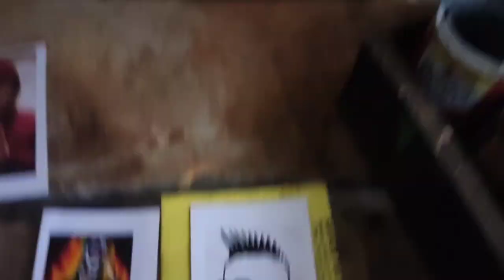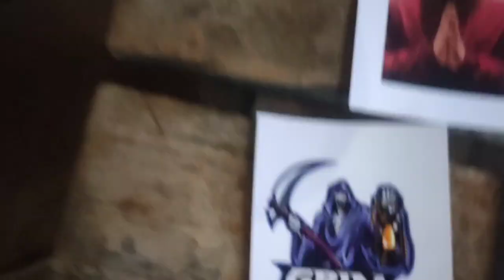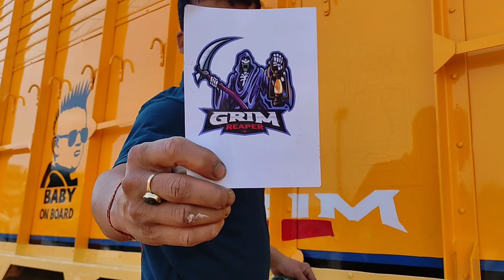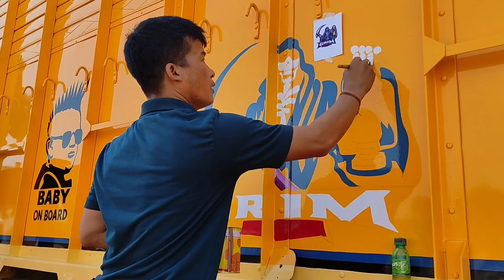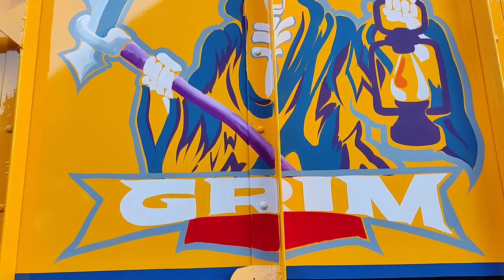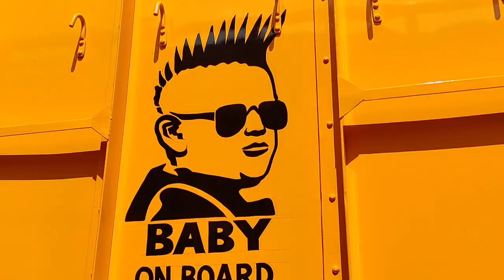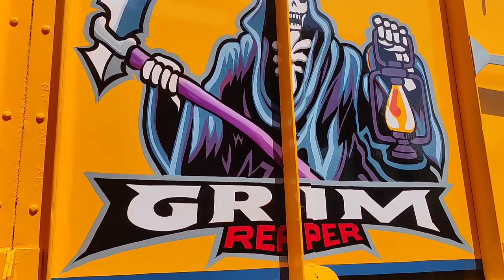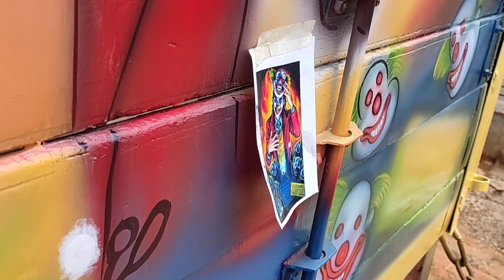Indian truck painting || Meghalaya truck painting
Indian truck painting || Meghalaya truck painting#painting

Hii Doston  meraa naam Sanjit he   Jowai mein rehta hu or  painting ka kam karta hu

 Friends
Aap logo ki  support  ki bahut jarurat hai mujhe

Special 👇

Signboard Painting
Portraits
Wall Painting &  Decoration
Trucks painting  Etc: